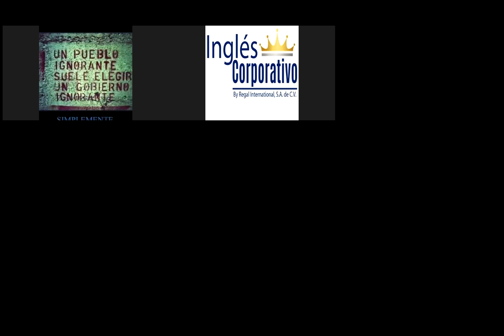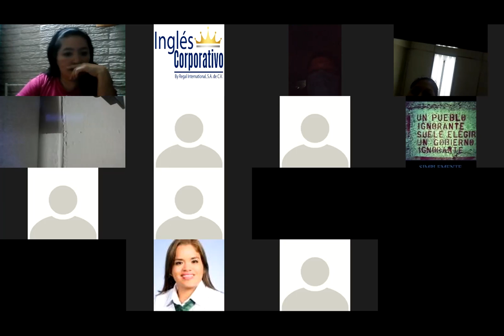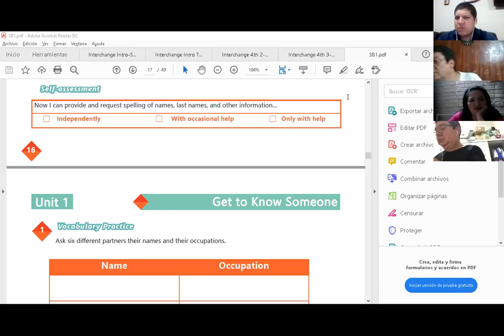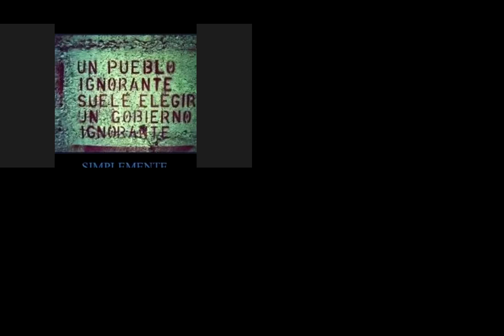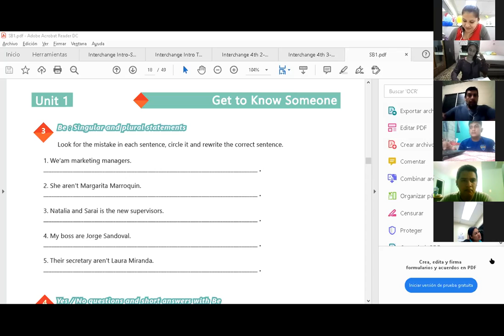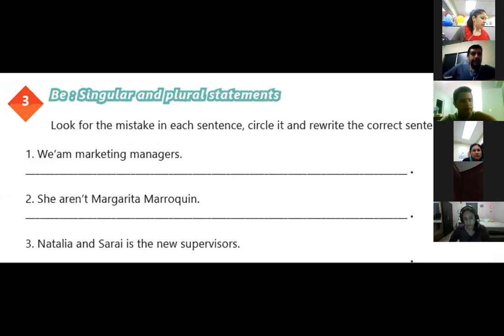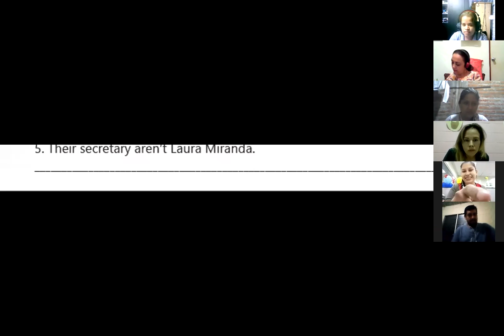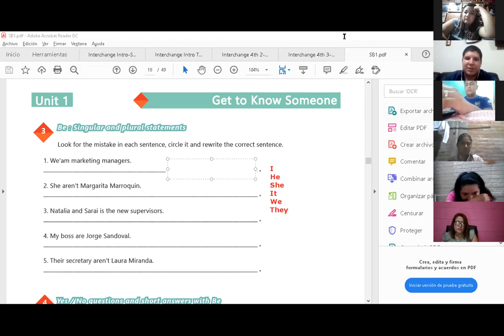Ingles Corporativo-Videoconferencia #5 Vocabulary Practice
Videoconferencia #5 Vocabulary Practice